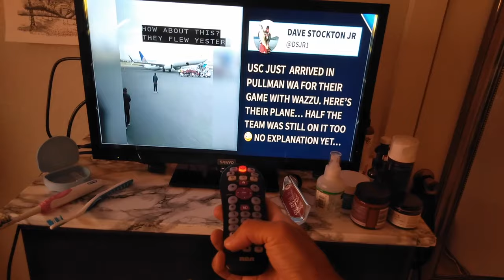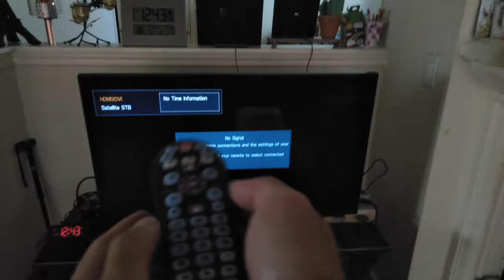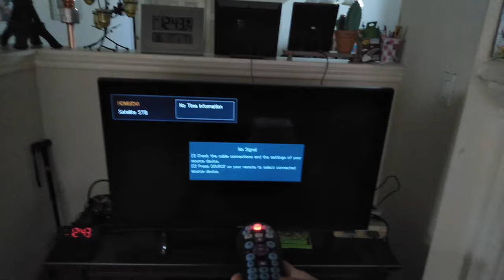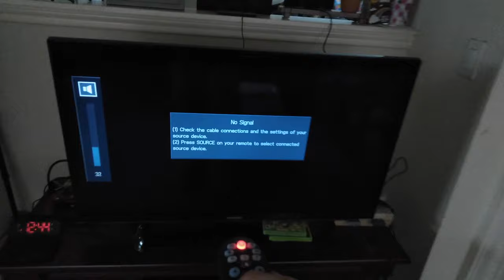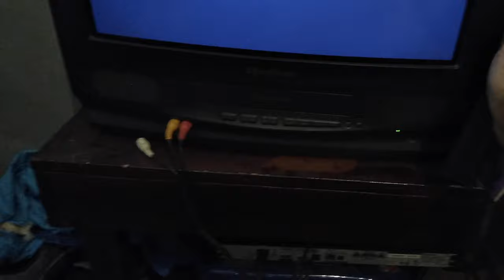RCA Universal Remote Instructions & Review by Skywind007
In this video I will show you how to set up your TV with the new RCA Universal Remote Control that is compatible with most modern TV, DVD, Blu-Ray, and sound system consoles around the world.

En este video, le mostraré cómo configurar su televisor con el nuevo control remoto universal RCA que es compatible con la mayoría de las consolas modernas de TV, DVD, Blu-Ray y sistemas de sonido de todo el mundo.

在本视频中，我将向您展示如何使用与世界上大多数现代电视、DVD、蓝光和音响系统控制台兼容的新型 RCA 通用遥控器来设置您的电视。

Dans cette vidéo, je vais vous montrer comment configurer votre téléviseur avec la nouvelle télécommande universelle RCA qui est compatible avec la plupart des consoles TV, DVD, Blu-Ray et système audio modernes du monde entier.

In diesem Video zeige ich Ihnen, wie Sie Ihren Fernseher mit der neuen RCA-Universalfernbedienung einrichten, die mit den meisten modernen TV-, DVD-, Blu-Ray- und Soundsystem-Konsolen auf der ganzen Welt kompatibel ist.

В этом видео я покажу вам, как настроить телевизор с помощью нового универсального пульта дистанционного управления RCA, который совместим с большинством современных консолей для ТВ, DVD, Blu-Ray и звуковых систем по всему миру.

इस वीडियो में मैं आपको दिखाऊंगा कि कैसे आप अपने टीवी को नए आरसीए यूनिवर्सल रिमोट कंट्रोल के साथ सेट अप कर सकते हैं जो दुनिया भर के अधिकांश आधुनिक टीवी, डीवीडी, ब्लू-रे और साउंड सिस्टम कंसोल के साथ संगत है।

בסרטון זה אראה לך כיצד להגדיר את הטלוויזיה שלך עם שלט רחוק אוניברסלי RCA החדש התואם למרבית הקונסולות המודרניות של טלוויזיה, DVD, Blu-Ray וסאונד ברחבי העולם.

More info about this subject here:

List of stores

Bargain Hunt, Ben Franklin, Bi-Mart, Big Lots, BJ's Wholesale Club, Bob's Stores, 24 stores, (Connecticut, Massachusetts, New Hampshire, New York, Rhode Island), Burlington, Costco, Dd's Discounts, Dick's Sporting Goods, Dollar General, Dollar Tree
Family Dollar, Five Below, Fred Meyer, Gabe’s, Meijer, National Stores, Ocean State Job Lot, Ollie's Bargain Outlet, Renys, Roses, Ross Stores, Sam's Club, Target, Walmart

Afghanistan Albania Algeria Andorra Angola Antigua & Deps Argentina Armenia Australia Austria Azerbaijan Bahamas Bahrain Bangladesh Barbados Belarus Belgium Belize Benin Bhutan Bolivia Bosnia Herzegovina Botswana Brazil Brunei Bulgaria Burkina Burundi Cambodia Cameroon Canada Cape Verde Central African Rep Chad Chile China Colombia Comoros Congo Congo {Democratic Rep} Costa Rica Croatia Cuba Cyprus Czech Republic Denmark Djibouti Dominica Dominican Republic East Timor Ecuador Egypt El Salvador Equatorial Guinea Eritrea Estonia Ethiopia Fiji Finland France Gabon Gambia Georgia Germany Ghana Greece Grenada Guatemala Guinea Guinea-Bissau Guyana Haiti Honduras Hungary Iceland India Indonesia Iran Iraq Ireland {Republic} Israel Italy Ivory Coast Jamaica Japan Jordan Kazakhstan Kenya Kiribati Korea North Korea South Kosovo Kuwait Kyrgyzstan Laos Latvia Lebanon Lesotho Liberia Libya Liechtenstein Lithuania Luxembourg Macedonia Madagascar Malawi Malaysia Maldives Mali Malta Marshall Islands Mauritania Mauritius Mexico Micronesia Moldova Monaco Mongolia Montenegro Morocco Mozambique Myanmar, {Burma} Namibia Nauru Nepal Netherlands New Zealand Nicaragua Niger Nigeria Norway Oman Pakistan Palau Panama Papua New Guinea Paraguay Peru Philippines Poland Portugal Qatar Romania Russian Federation Rwanda St Kitts & Nevis St Lucia Saint Vincent & the Grenadines Samoa San Marino Sao Tome & Principe Saudi Arabia Senegal Serbia Seychelles Sierra Leone Singapore Slovakia Slovenia Solomon Islands Somalia South Africa South Sudan Spain Sri Lanka Sudan Suriname Swaziland Sweden Switzerland Syria Taiwan Tajikistan Tanzania Thailand Togo Tonga Trinidad & Tobago Tunisia Turkey Turkmenistan Tuvalu Uganda Ukraine United Arab Emirates United Kingdom United States Uruguay Uzbekistan Vanuatu Vatican City Venezuela Vietnam Yemen Zambia Zimbabwe